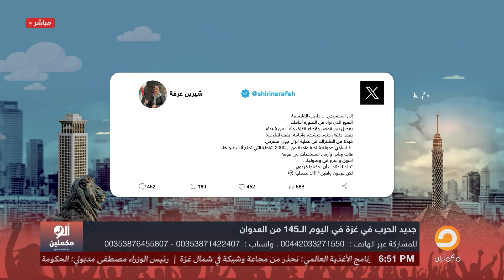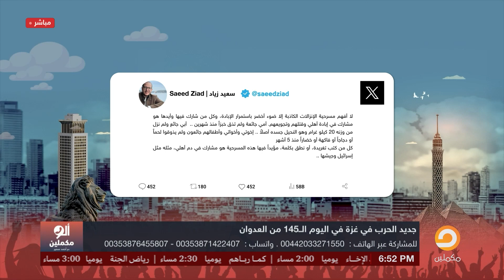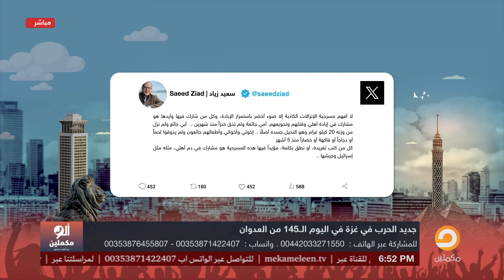لما انت دكر أوي كده يا سيسي ما تدخل المساعدات من المعبر ولا خايف؟!